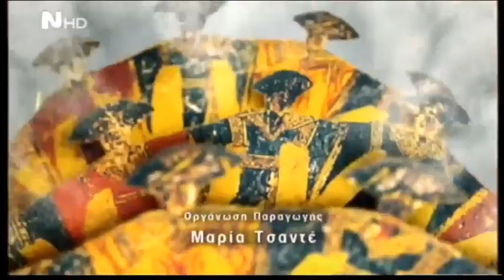''Αρχαγγελίτισσα'' ❤ 2014 ΕΛΛΗΝΩΝ ΔΡΩΜΕΝΑ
Ένα όμορφο αφιέρωμα απο την ΝΕΡΙΤ .
 στην γυναίκα Αρχαγγελίτισσα και στον Αρχάγγελο της Ρόδου

Το περιεχόμενο δεν ανήκει σε εμένα, δεν κάνω κέρδος από αυτό το βίντεο
και δεν είμαι κύριος πνευματικών δικαιωμάτων .Τα πνευματικά δικαιώματα ανήκουν στην ΝΕΡΙΤ .